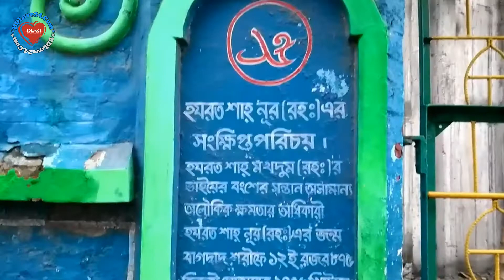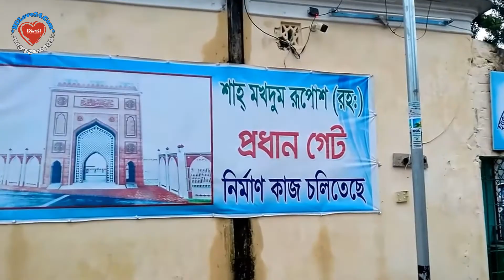How did Bangladesh become Islamic Country || Islamic History of Bangladesh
Bangladesh is a Muslim majority nation and Islam is the state religion of the People's Republic of Bangladesh. As per 2011 census, Bangladesh have a population of 149,772,364 people, of which the Muslim population was approximately 135,394,217, constituting overwhelming 90.4% of the country's population. and making Bangladesh the third-largest Muslim majority nation in the world after Indonesia and Pakistan. The majority of Bangladeshis are Sunni. They follow the Hanafi Islamic jurisprudence. Religion has always been a strong part of Bangladeshi identity, but the specific identity has varied at different times. Bangladesh is one of the few secular Muslim majority countries in the world.